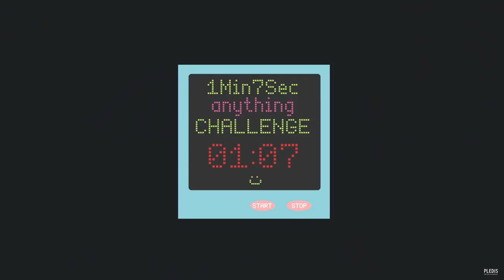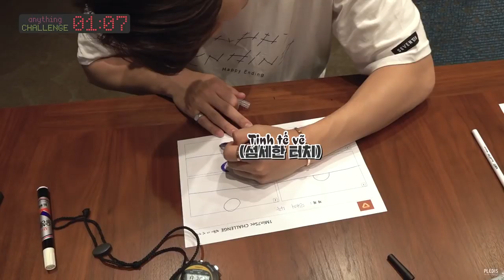[VIETSUB] 1 PHÚT 7 GIÂY - Mingyu Vẽ Truyện 4 Ô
Trans: Chao
Time: Min
Edit + Typeset: Salin
Encode: Chalkyu46
Upload: Pơ Olga